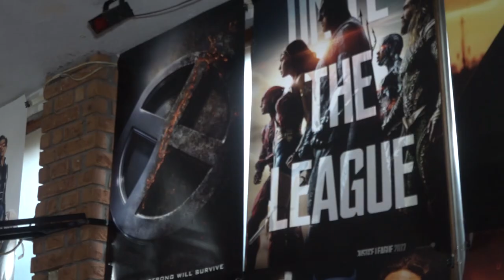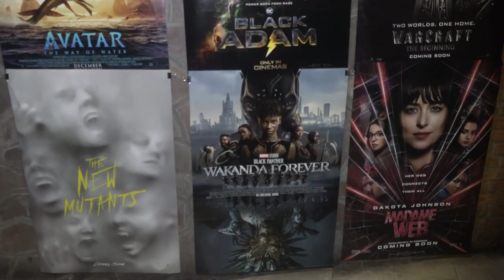IZLOŽBA BIOSKOPSKIH PLAKATA